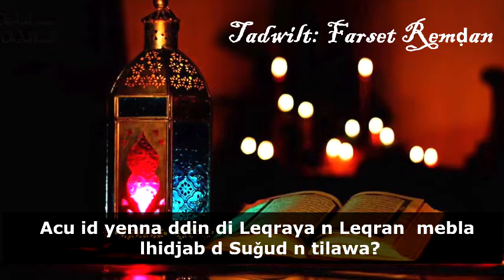Cheikh Said Bouizeri Leqraya n Loqran d suǧud tilawa - قراءة القرآن وسجود التلاوة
الدكتور سعيد بويزري - Cheikh Said Bouizeri Leqraya n Loqran d suǧud tilawa - قراءة القرآن وسجود التلاوة